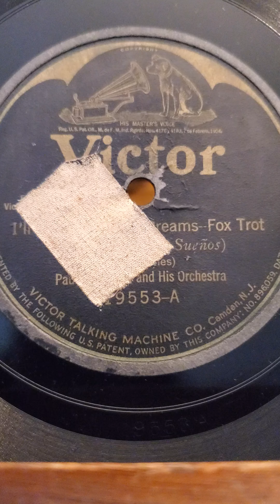I'll See You in my Dreams - Paul Whiteman and his Orchestra Victor Records #19553